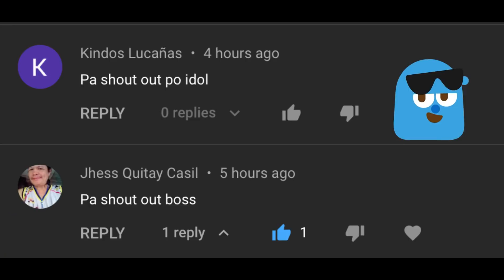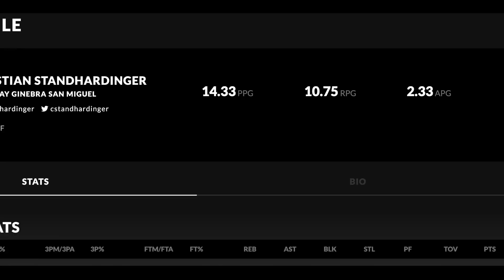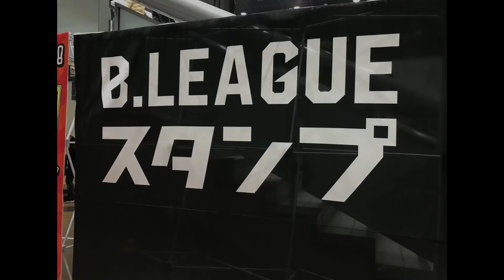C-STAND NAGDESISYON NA? GOODBYE GINEBRA NA NGA BA? | PBA UPDATES | BLEAGUE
C-Stand Nagdesisyon na?
Goodbye Ginebra na nga ba?